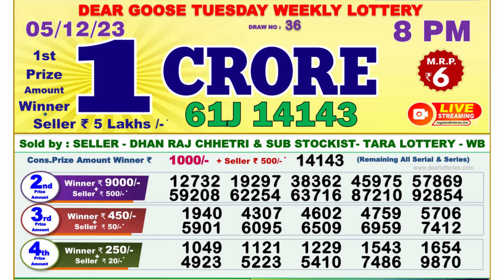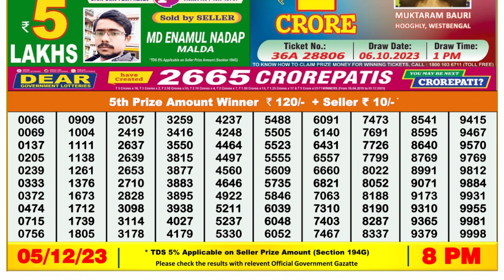Dear Lottery Sambad 8pm today 05.12.23 Nagaland State Lottery Result